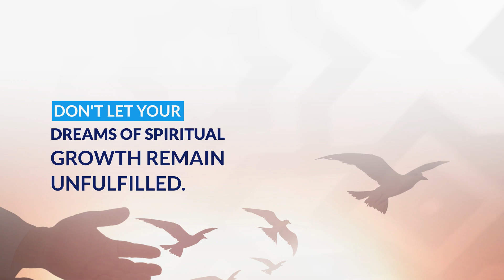Weekend foundational Program 2024